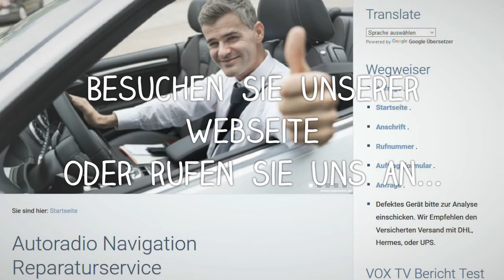RNS 510 Update - Software Karten Blitzer Radiotext Service Menü VIM DVD 32 GB SD Karten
RNS 510 Columbus Update - Neue Funktionen - Radio Text - Bessere Routenberechnung - 32gb SD Karten - Neue Navi Karten - Bessere Software.

SDHC-Karten bis 32GB
Geschwindigkeitsbegrenzung anzeigen
Bildnavigation (GPS-pictures)
Uhrzeitanzeige bei ausgeschaltetem Gerät
Neue Darstellung der Festplattenkapazität
Neue Darstellung des Optischen Parksystems OPS
Sprachbedienung
Unterstützung für Freisprecheinrichtung Bluetooth Premium UMTS
Unterstützung von WMA 10.0 Musik
3. Festplattenpartition für Personal POIs wie z.B. Blitzer
Zwischenziel Tourplan
Neue Routenfarben
Neues Startbild Logo
Verkehrszeichenerkennung (bei verbauter Kamera)
Skin Farbdesign kann geändert werden